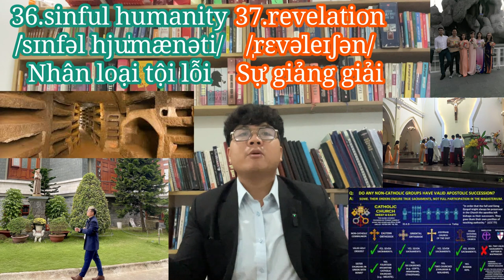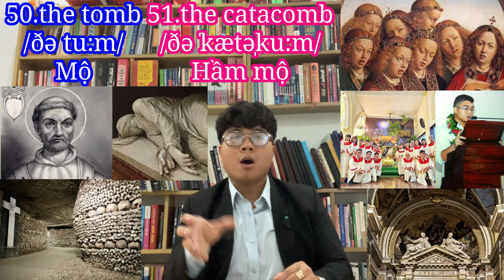Episode #96: SAINT CECILIA - THE PATRONESS OF SACRED MUSIC - THÁNH NỮ CECILIA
"Saint Cecilia: A Musical Journey through Faith and Sacrifice"

Description:
🌐 Greetings, viewers of Jonathan George Villarreal's Word Emporium! I'm Jonathan George Villarreal, and today, we embark on a soul-stirring journey into the history of Catholicism and sacred music. Join me as we explore the life and legacy of Saint Cecilia, a beacon of faith and purity, through the melodies of her remarkable story.

Introduction:
🎵 Dive into a world where literature, history, and the divine converge. Our expertly curated videos offer a captivating learning experience, bridging language proficiency with cultural exploration.

#1: Cecilia's Early Life and Devotion:
👶 Journey through Cecilia's early life, marked by her noble birth and passion for music. Witness her unwavering commitment to Christian sacred music amidst relentless persecution by the Roman government.

#2: Divine Intervention and the Vow of Chastity:
💖 Explore the divine intervention in Cecilia's life, leading to her vow of chastity. Witness the profound moment when God bestowed upon her the ability to see her guardian angel.

#3: Marriage to Valerian and the Test of Faith:
💑 Follow Cecilia's marriage to Valerian, a pagan nobleman, and the challenges they faced. Witness the transformative power of faith as Cecilia reveals her divine calling and the presence of her guardian angel.

#4: The Conversion of Valerian and Tibertius:
🌹 Experience the enchanting scent of lilies and roses as Cecilia's brother-in-law, Tibertius, embraces Christianity. Witness the power of Cecilia's teachings on the Trinitarian nature of God and the Resurrection of Jesus Christ.

#5: Life of Piety and Martyrdom:
⛪ Discover how Cecilia, Valerian, and Tibertius dedicated their lives to God. Witness their acts of charity, the search for Christian martyrs' bodies, and their eventual martyrdom under the Roman authorities.

#6: Rediscovery and Ecclesiastical Recognition:
🕰️ Fast forward seven centuries to Pope Paschalis I's dream, where Cecilia revealed the location of her burial. Witness the recognition of her relics, including her incorruptible body, by Pope Paschalis I.

#7: Sculpting a Saint:
🗿 Explore the Baroque artistry of sculptor Stefano Maderno as he immortalizes Saint Cecilia's image. Witness the exceptional talent showcased in Cecilia's statue, capturing the exact pose observed in her incorruptible state.

Conclusion:
🙏 Saint Cecilia's life echoes through the corridors of time, leaving an indelible mark on the history of the Catholic Church and sacred music. Her dedication to faith and purity continues to inspire generations. Join me in paying homage to this extraordinary saint, and may her melodies resonate in your hearts.

🤝 Thank you for joining this musical odyssey. Your thoughts, questions, and feedback are cherished, so share them below. Until then, let the harmonies of Saint Cecilia's legacy linger in your hearts. 🎶